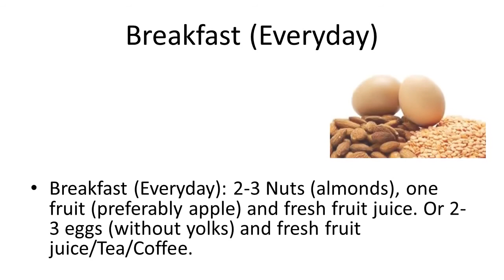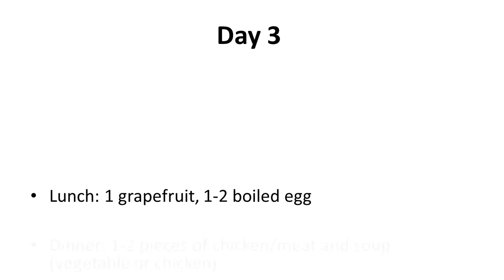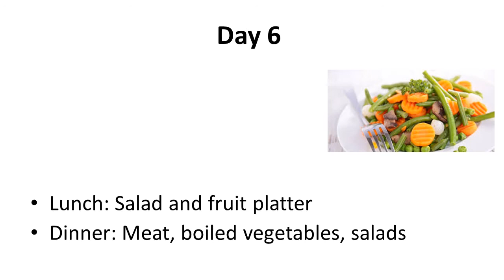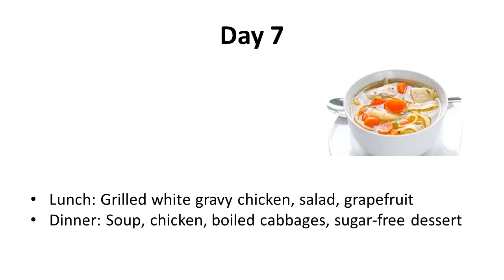How to lose 5 Kgs of Stubborn Fat in 7 Days - Complete 7 Days Meal Plan, Breakfast, Lunch and Dinner